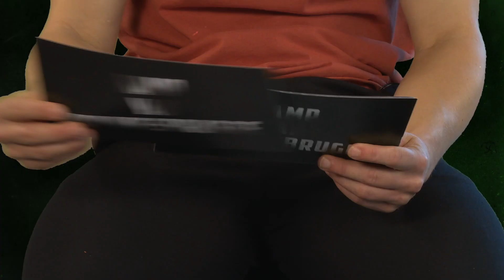''Als je iets écht wilt, krijg je enorm veel voor elkaar'' | Kamp Van Koningsbrugge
Voor de groep de lucht in ging naar een volgende missie, kwam instructeur Ray met een mededeling die niemand aan zag komen. De oersterke teamplayer Jesse werd uitgeschakeld en mocht niet langer deelnemen aan de opleiding om commando te worden. Hoe kijkt Jesse terug op Kamp Van Koningsbrugge? En vond hij het zelf terecht dat hij zijn uitrusting moest inleveren?